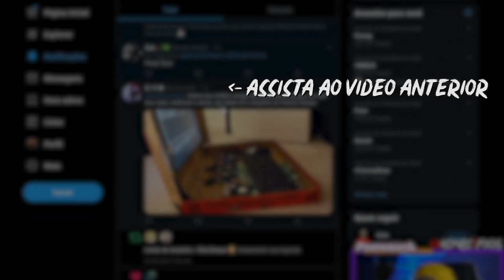A PRIMEIRA DO DIA TEM QUE SER ASSIM! (ft. Yoda)